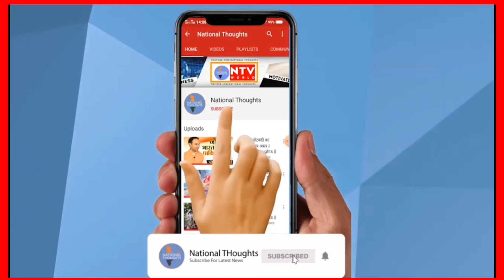व्यापारी कल्याण बोर्ड की स्थापना होना भारतीय उद्योग व्यापार मंडल की बहुत बड़ी उपलब्धि : राकेश यादव